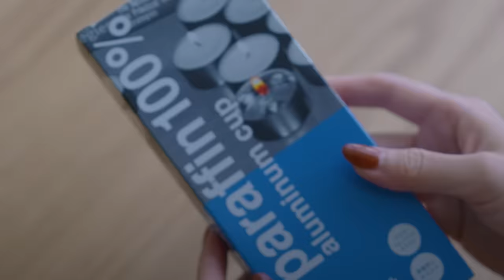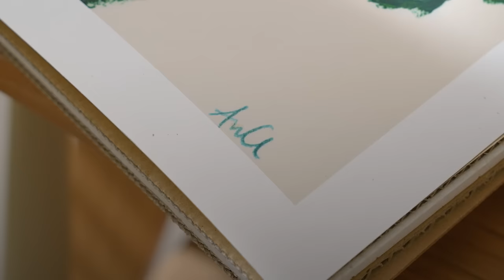【暮らしのベストバイ】生活の質が上がったものBEST25｜2023年に買ってよかった日用品・インテリア・セルフケアアイテム・衣類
[ 本当に買って良かった、暮らしのアイテムBEST25✨ ]

毎シーズンオリジナルイラストのスマホ壁紙を配布しています

🌙Rakuten Room
使用アイテムをまとめています

☕️Favorite Item

■日用品
01:12 1.Sliet O-TYPE ルームシューズ

02:26 2.吉谷硝子 ウェーブ ティーポット

02:58 3.ティーウォーマー

■家電
04:38 4.MUM JAPAN ミラベンチャー ライト＆加湿器

06:04 5.AND DECO カーボンヒーター

06:48 6.ヘアビューロン 7D Plus ストレートアイロン

■ヘアケア
07:59 7.ケラスターゼ 洗い流さないトリートメント(ヘアオイル)

■バッグ
09:05 8.HALEINE アレンヌ バックパック（リュック）

10:48 9.La Closet 上質本革 スマホポシェット

■上着
12:29 10.TODAYFUL LIFE's モンスターダウンコート（サイズ:38 カラー:OLV）

13:52 11.LANVIN en Bleu(ランバンオンブルー) スーツケース フレームタイプ

■インテリア
15:26 12.sotto 吸音パネル

16:38 13.THE POSTER CLUB ポピー 習作 II 40x50cm

17:21 14.AXCIS（アクシス） シェーカーティッシュボックス ティッシュケース

18:16 15.LE KLINT（レ・クリント） キャンドルライト

19:03 16.ベゴニア マクラータ（観葉植物）

19:47 17.Jouete ジュエッテ

リングゲージ

■紅茶
21:41 18.enherb ハーブティ

冬風はねかえす いよかんエキナセア茶 50g（カップ約12杯分）

■キッチンアイテム
22:34 19.Hakona 三角鍋つかみ 2個セット

23:25 20.かごや 杉 中華せいろ（18cm）

24:11 21.ストライプミトン

24:48 22.amabro（アマブロ） ランチプレート

25:15 23.amabro（アマブロ） スープカップ

26:14 24.ReModena 有機バルサミコ酢（3本セット）

■スキンケア
27:02 25.ByUR シートマスク （30枚入）